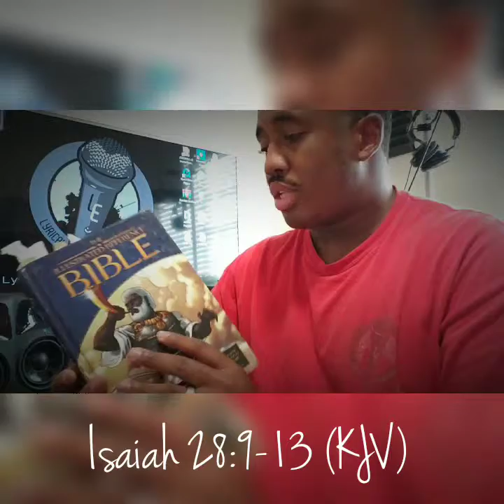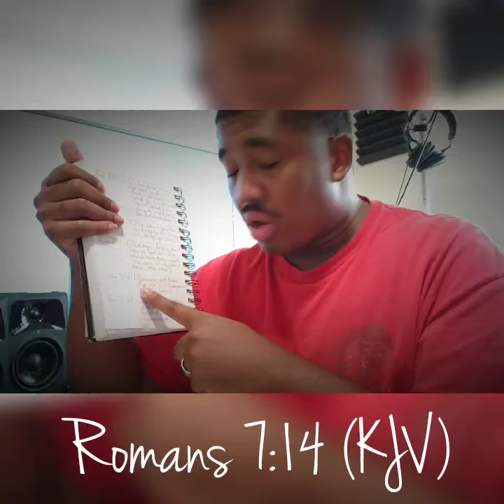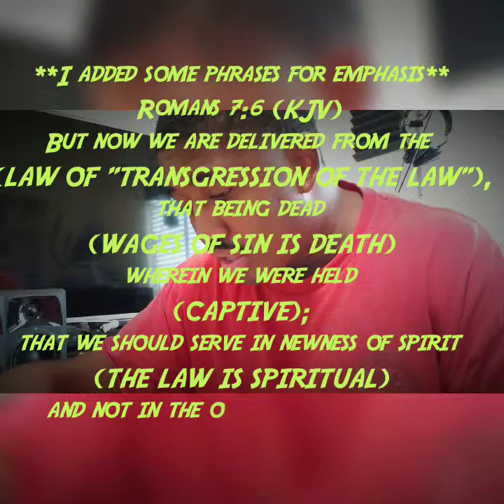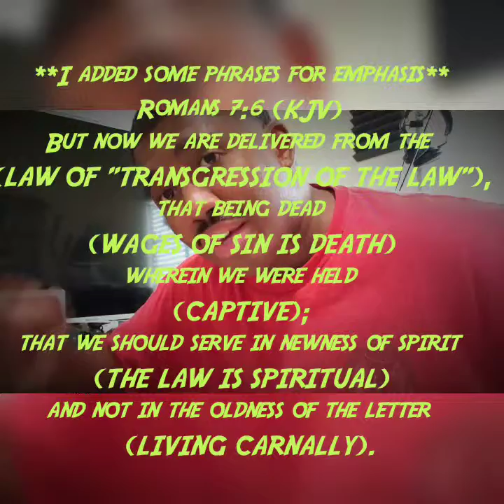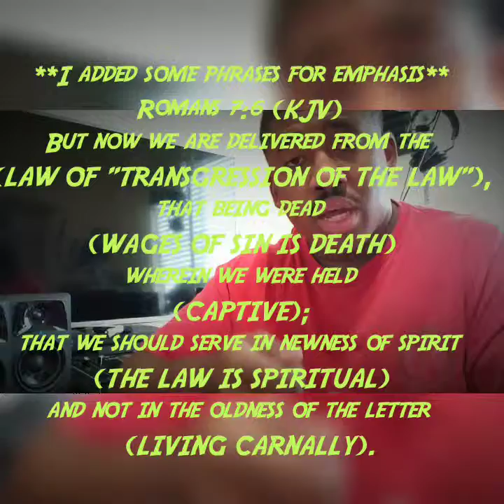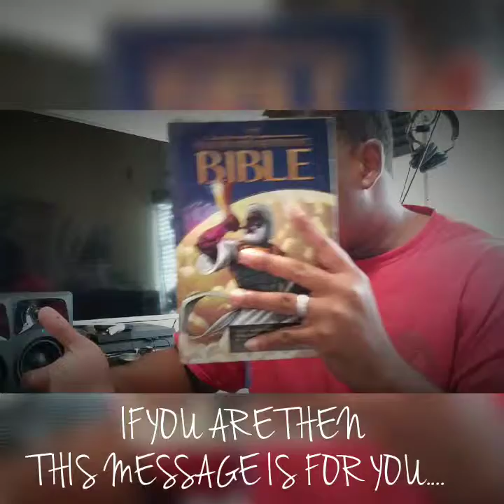Understanding Paul's Epistles Pt 1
An indepth look into Romans chapter 7 to see if Paul is actually speaking of the TORAH in verse 6. There is also another lesson hear in being held captive to sin, A MUST WATCH!